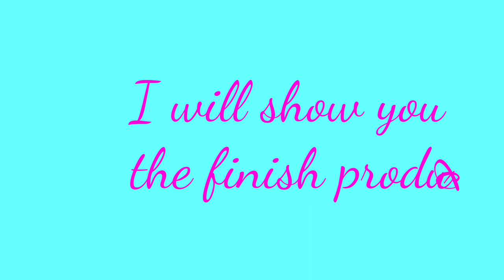tutorial:how to make mini charm bottles|GILDANIEL VLOGS